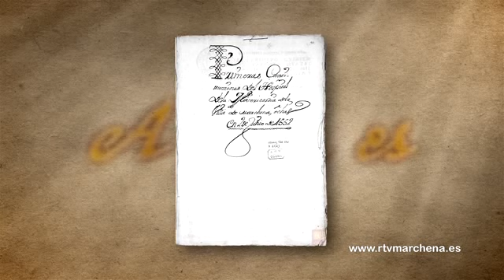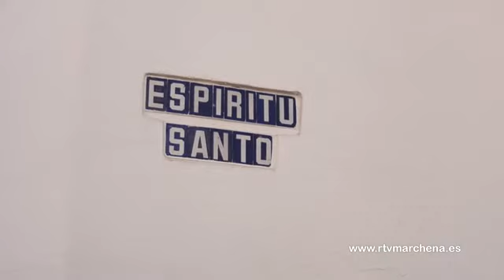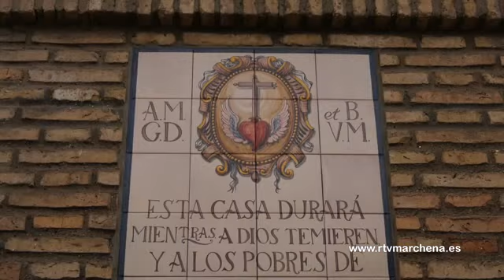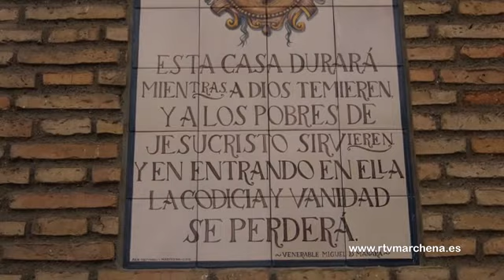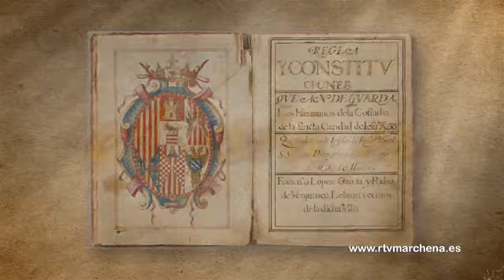La Hermandad de la Misericordia de Marchena